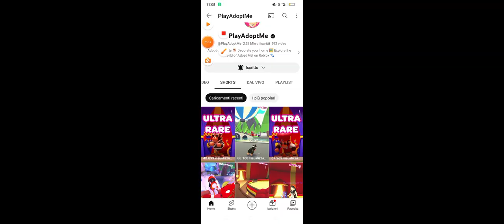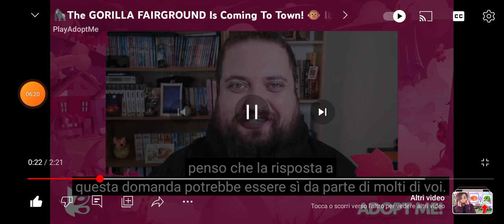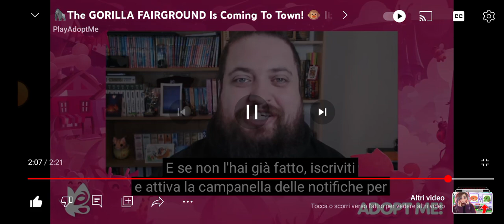🎪RIAPRE IL CIRCO CON 6 NUOVI GORILLA SU ADOPT ME! 🦍 - Adopt Me News Ita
👍 Lascia un Bel Mi Piace
💬 Lascia un commento..li leggiamo sempre tutti!

Polaretto o Pandino,
Benvenuto in questo nuovo video di Roblox al gioco Adopt Me e scopriremo che questo giovedì ritorna il circo e arrivano ben 6 nuovi gorilla e non le scimmie vecchie!
🤔Volete altri video?
💗 AIUTAMI A RAGGIUNGERE 200 ISCRITTI!

Da Valy, Daly e Lory 😘